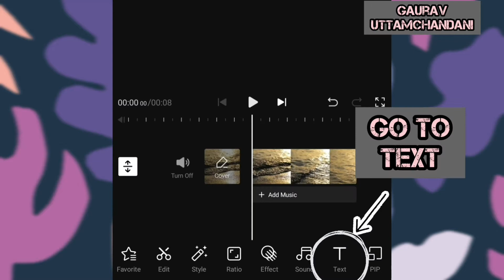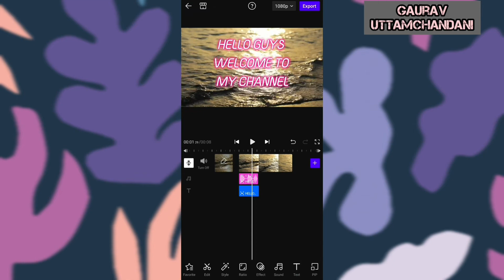Convert Your Text Into Speech Using VITA VIDEO EDITOR(ANDROID & iOS) 2022 Tutorial | ADD A VOICEOVER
ADD A VOICEOVER ON YOUR VIDEO USING THE TEXT TO SPEECH FEATURE